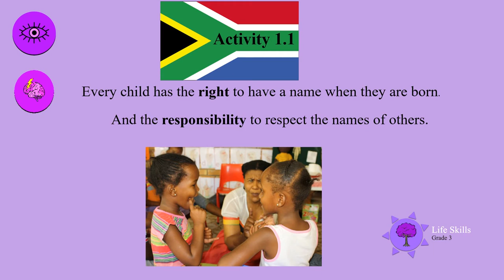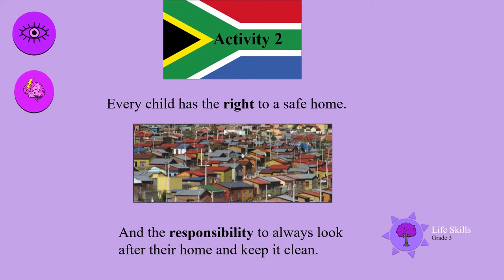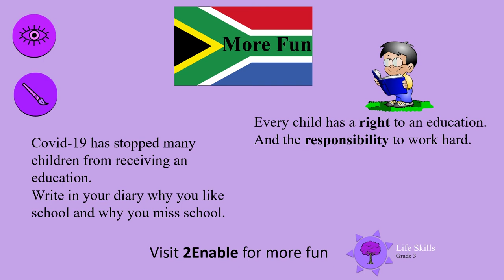Rights and Responsibilities UNI D47 Gr3 LS